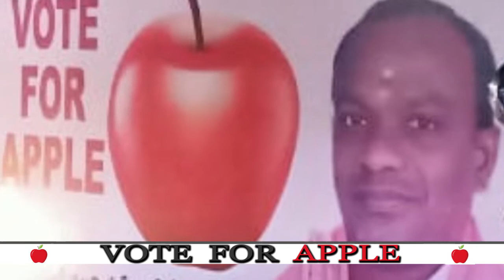బడాంగ్ పెట్ 18 వ వార్డు స్వతంత్ర అభ్యర్థి బురుజుకింది హరి గౌడ్ SONG || Yadadri Tv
బడాంగ్ పెట్ 18 వ వార్డు స్వతంత్ర అభ్యర్థి బురుజుకింది హరి గౌడ్ SONG
Follow Us on: